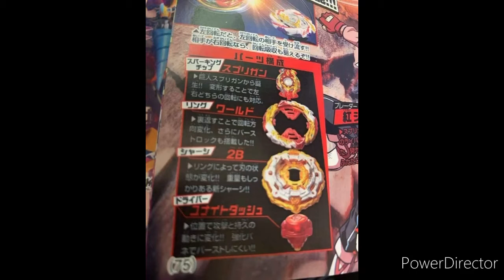NEW WORLD SPRIGGAN LEAKED Images